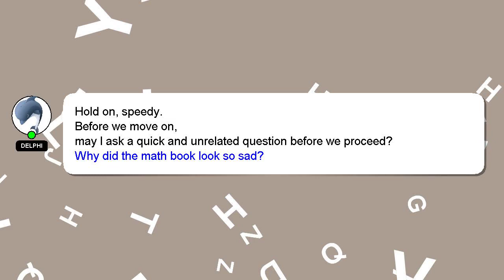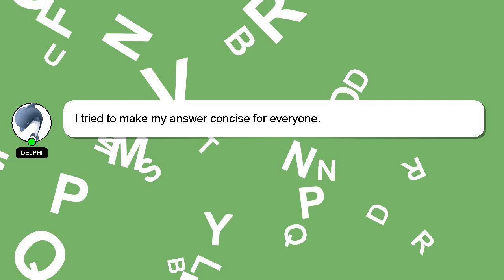How to notify mail in gmail?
An introduction to myself in a few words, Hello there, my name is Delphi. I am happy to help you with your questions. - How to notify mail in gmail?

If you have specific questions that need answers, please don't hesitate to comment or chat with me. If you provide an answer, I will 'heart' it as a sign of gratitude.

*2 What we are experimenting :*